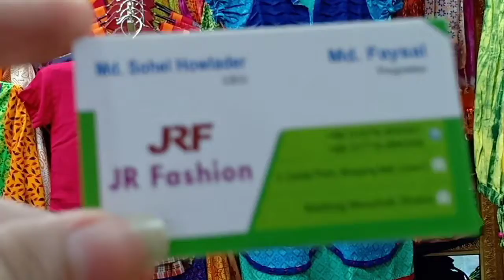Exclusive Cotton Butiks in JR FASHION